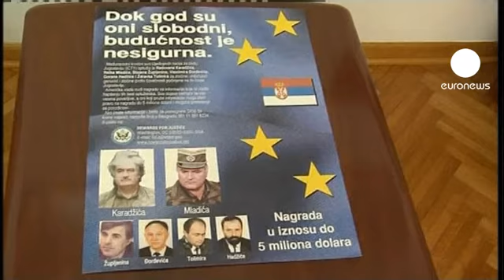Ratko Mladiç için geri sayım başladı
Binlerce Müslüman'ın katledilmesinden sorumlu tutulan Bosna'daki Sırpların eski komutanı Ratko Mladiç'e Lahey yolu gözüktü. Belgrad Yüksek Mahkemesi, Mladiç'in avukatı Miloş Şalyiç'in, müvekkilinin 'sağlık durumu nedeniyle' Lahey'deki mahkemeye gönderilmemesi için yaptığı itirazı reddetti.

Mladiç'in önümüzdeki 48 saat içinde Lahey'e gönderilebileceği belirtiliyor.